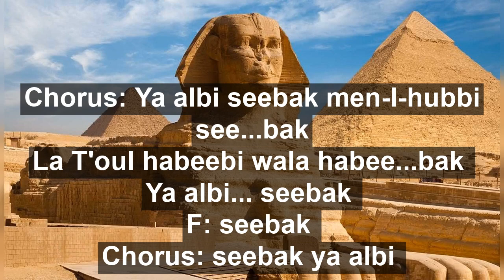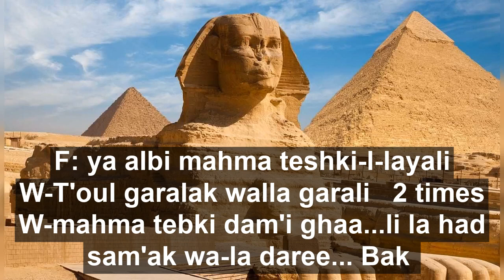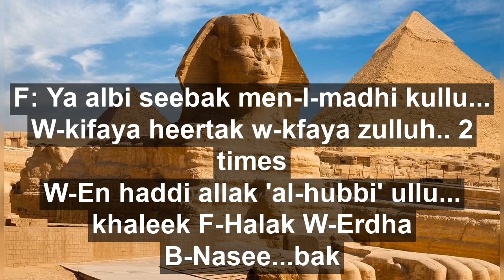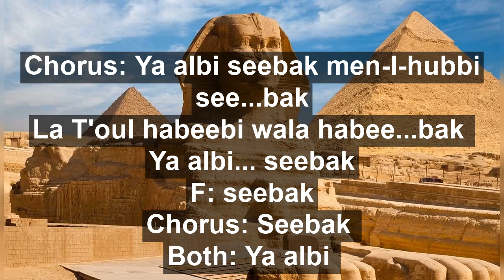Egypt Special: Shadia's Ya albi seebak song free karaoke with lyrics